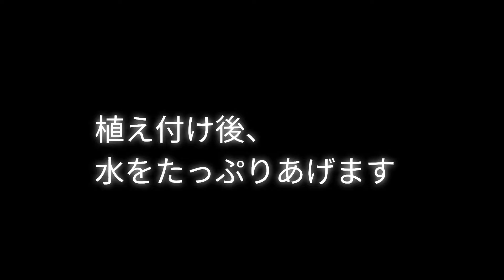土壌改良とハーブ植え付け｜ラベンダー｜ボリジ｜ローズマリー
撮影：2021年11月中旬
初回投稿：2021年12月2日